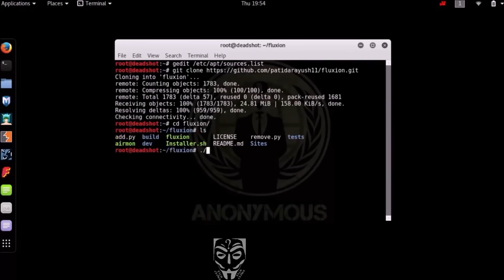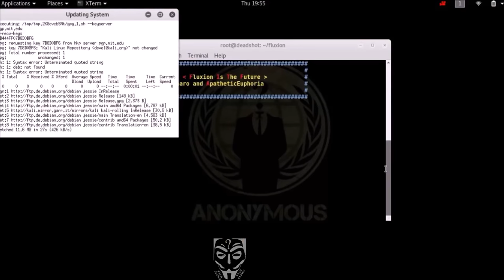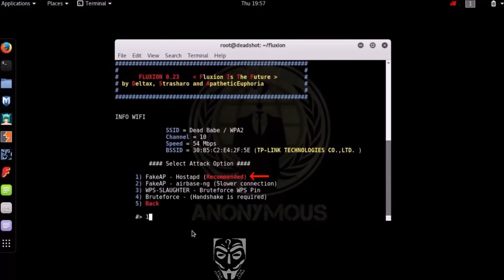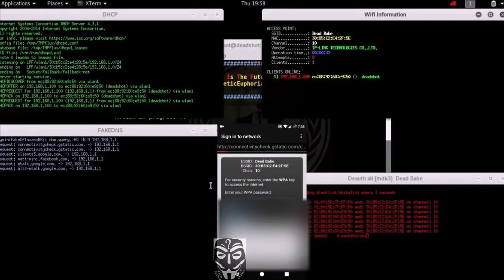Hack any Wifi with Fluxion |No Wordlist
Here we come with our new video.

This Video Shows how to hack Any wifi using a social engineering technique with the Tool Fluxion.

Not Be Responsible For Any Loss Caused Due To
The Information This Video Provides. I Do not
Own The Software/Tools That Are Used In This
Video,Ownership Goes To Their Respective
Owners